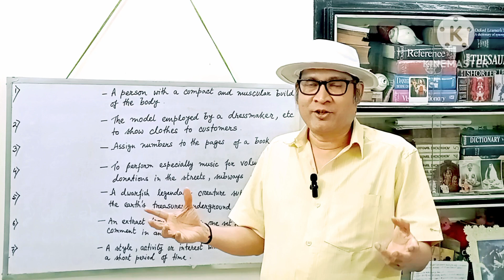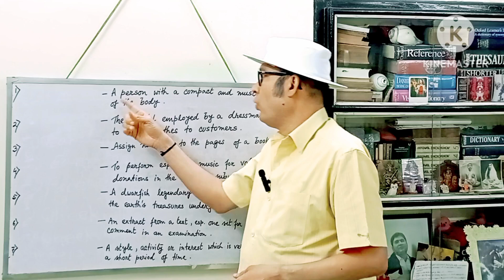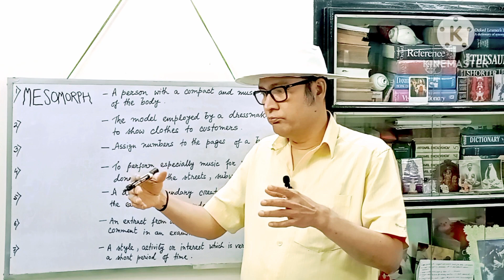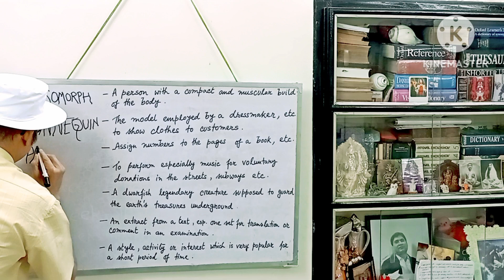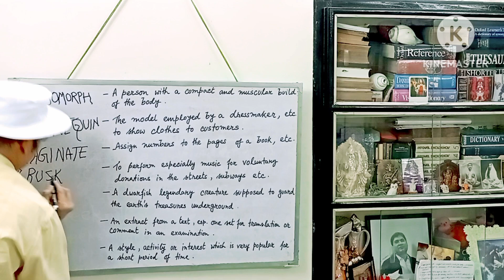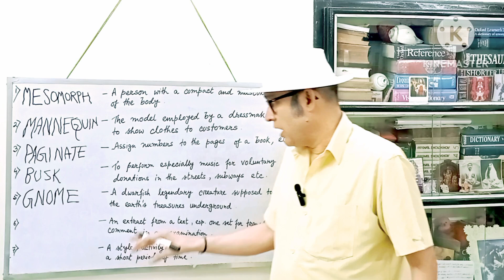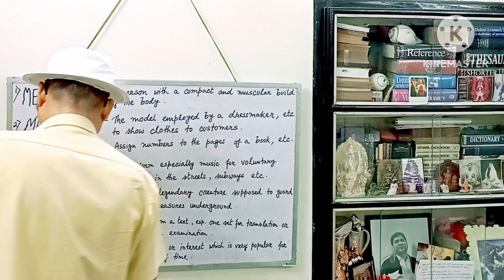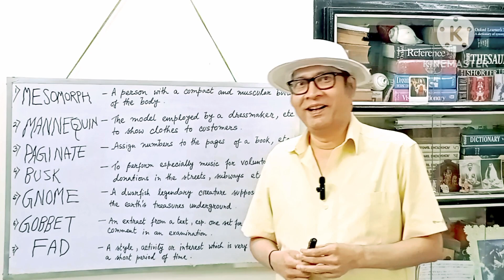Fluency-Boosting English Words ||Fluency Vocabulary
English Words Designed To Increase Fluency||Fluency Vocabulary